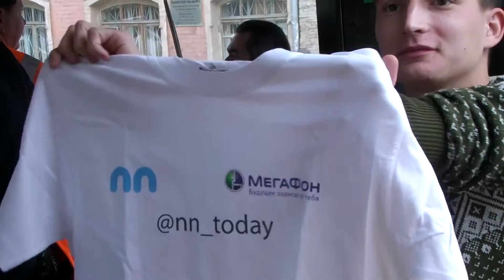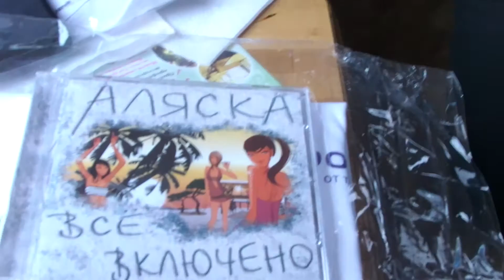TwipartyNN 14 part 4.MP4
Четырнадцатая встреча твиттериан в Нижнем Новгороде. Часть 4.